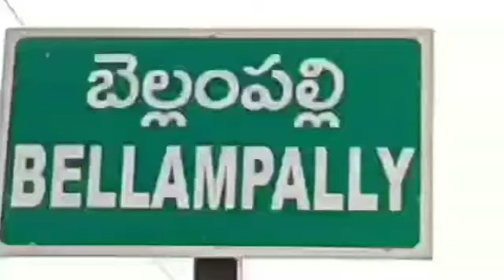Hero Sampoornesh babu Movie Shooting in Bellampally